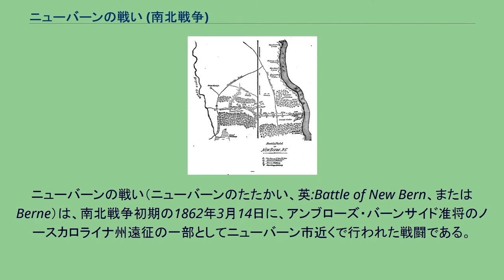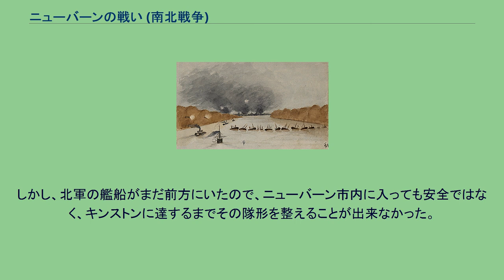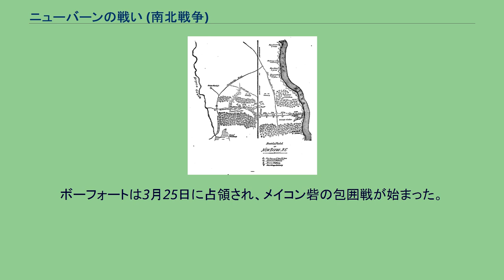ニューバーンの戦い (南北戦争)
ニューバーン_(ノースカロライナ州)
ニューバーンの戦い（ニューバーンのたたかい、英:Battle of New Bern、またはBerne）は、南北戦争初期の1862年3月14日に、アンブローズ・バーンサイド准将のノースカロライナ州遠征の一部としてニューバーン市近くで行われた戦闘である。
バーンサイドの率いる北軍海岸師団には北大西洋封鎖戦隊から武装艦船が従っていた。
対抗して守る南軍はローレンス・O・ブランチ准将の指揮するノースカロライナ軍と民兵隊だったが、勢力で劣り、訓練も足りていなかった。
守備隊はこの戦闘よりも随分前に設けられていた胸壁の背後で戦ったが、その前線には中央に弱点があり、そこを北軍兵の攻撃で衝かれた。
前線のその中央が突破された時、民兵隊の多くが崩壊し、南軍は総退却を強いられることになった。
ブランチ将軍は30マイル(50 km) 離れたキンストンまで退却してやっとその部隊の統制を取り戻すことができた。
ニューバーンは北軍の支配下に入り、それは戦争の残り期間も続いた。
ノースカロライナ州ニューバーンはニューズ川右岸（南西側）にあり、パムリコ・サウンドに出る河口からは約37マイル (60 km) 上流にあった。
この川はその付近ではかなり広く、サウンドまで入ることのできた艦船なら十分に川を遡上できる深さがあった。
植民地時代のニューバーンは海港として大変重要だったが、南北戦争当時ではモアヘッドシティやボーフォートがその地位に取って代わっていた。
それでも鉄道（アトランティック・アンド・ノースカロライナ鉄道）がニューバーンを通って海岸と内陸を繋いでいたので、まだ軍事的には意味のある目標だった。
少し上流のゴールズバラでこの鉄道がウィルミントン・アンド・ウェルドン鉄道と交わっており、南北戦争の期間を通じて南軍の北バージニア軍に対する供給線であり続けることは重要である。
もし、ニューバーンが北軍の手に落ちたならば、南軍の供給網における重要な継ぎ目が切れることを意味した。
ノースカロライナ州のこの地域は低地かつ平坦であり、湿地があちこちに見られる。
1862年当時は大半が松の疎林で覆われており、ところどころ落葉樹のある低い丘が谷で分けられていた。
多くのクリークが横切っており、所として小さな川のレベルになっている。
その中の一つであるトレント川がニューバーンとその南部とを分けている。
他にもニューズ川を16マイル (26 km) 下った所に、やや小さいスローカム・クリークがある。
ここが攻撃側の北軍上陸地点となった。
この戦闘全体は、ニューバーン市の占領は別として、この2つの流れの間の陸地で行われた。
鉄道は盛り土で敷かれており、川から内陸1マイル (1.6 km) 辺りでは切り通しもあった。
線路と川の間にはニューバーンとモアヘッド・シティやボーフォートとを繋ぐ郡道があった。
当時の道路は舗装されておらず、北軍兵は苦しむことになった。
ノースカロライナ州がアメリカ合衆国から脱退した後、州の防衛についてはリッチモンドのアメリカ連合国政府からほとんど無視されていた。
当初リロイ・P・ウォーカー、後にはジュダ・P・ベンジャミンが指揮を執ったアメリカ連合国陸軍省は、訓練が行き届き、装備も最善である部隊を重要性が高いと見なしたバージニア州での作戦に投入した。
1861年8月にハッテラス島が北軍によって陥落させられたとき、州内全海岸を守るためにわずか6個連隊しか使えなかった。
ハッテラス島の当時でも、海岸防衛は指揮系統のために幾つかの地区軍に分けられていた。
ルックアウト岬近くからバージニア州境に掛けての北部はD・H・ヒル准将に任され、ヒルは守備隊の数が行く行くは増やされるものと考えてニューバーン周辺に防衛線を布いたが、その望んでいた増援部隊が到着する前にバージニア州での任務に転属となった。
その直後にローレンス・O・ブランチ准将が引き継いだが、その地区軍は再度分割された。
ブランチの統率範囲はルックアウト岬からパムリコ・サウンドの北限までとなった。
そこからバージニア州境とさらにその北はベンジャミン・フーガー准将に割り当てられ、フーガーは主にバージニア州ノーフォークとその周辺の防衛に関心を向けた。
このことは特に、パムリコ・サウンドの直ぐ北にあるクロータン・サウンドとロアノーク・サウンドの間のロアノーク島はブランチの統率範囲に含まれないことを意味した。
1862年2月7日から8...